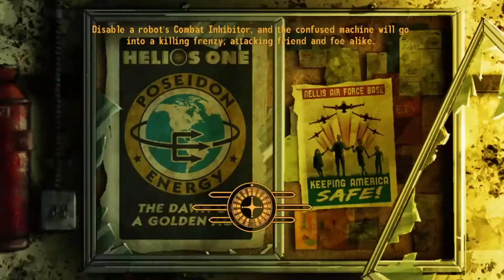A MENACE in New Vegas